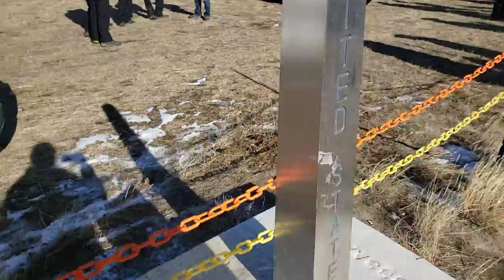Lots of Supporters at Coutts-Sweetgrass today! 2-12-22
So good to see everyone out today at the border! Beautiful weather!